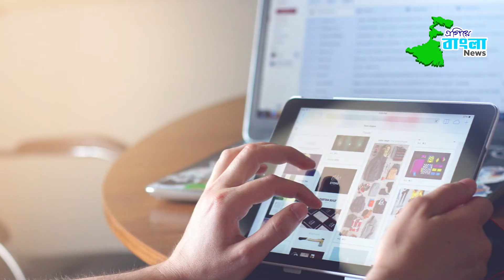২৪ জুলাই মুক্তি পাচ্ছে 'দিল বেচারা'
Egiye Bangla News :

সুশান্ত সিং রাজপুত অভিনীত শেষ ছবি 'দিল বেচারা' মুক্তি পেতে চলেছে ওটিটি প্ল্যাটফর্ম ডিজনি প্লাস হটস্টারে